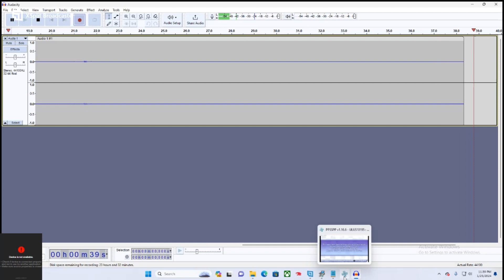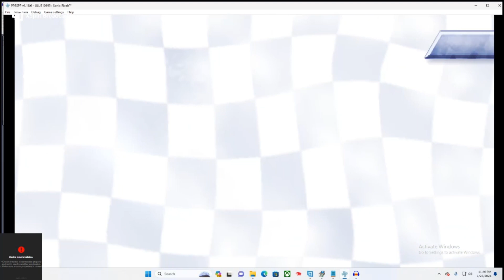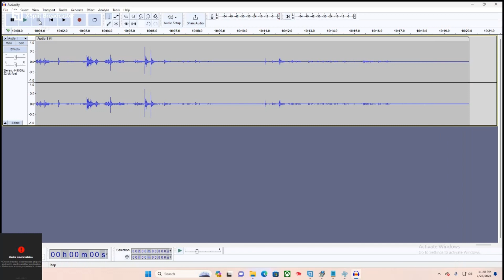Jaron AND ROLL Play Sonic Rivals ugly ass... lol